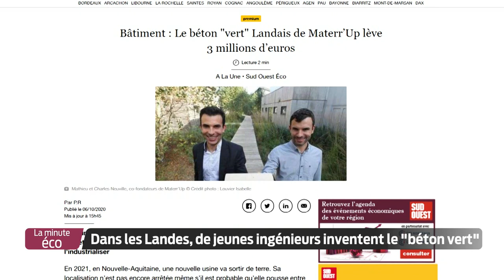La Minute Éco - Dans les Landes, de jeunes ingénieurs inventent le "béton vert"